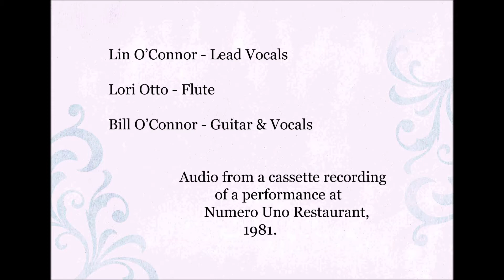Longer (Dan Fogelberg) - Unicorn: Bill & Lin O'Connor & Lori Otto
The group Unicorn consisted of Bill & Lin O'Connor and Lori Otto and performed in the Milwaukee area in 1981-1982.